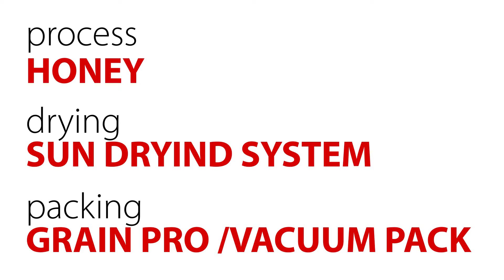!FEST COFFEE MISSION: farm «San Isidro»